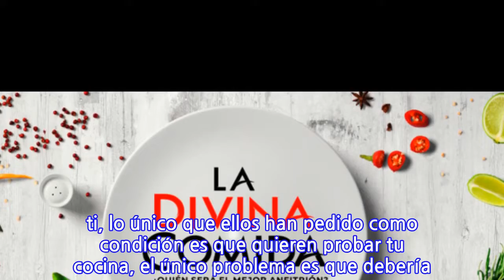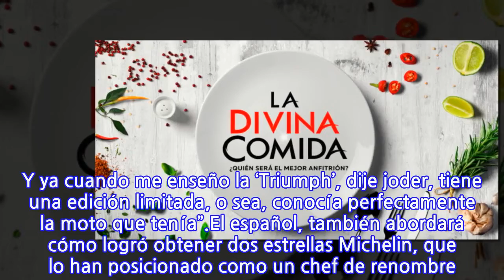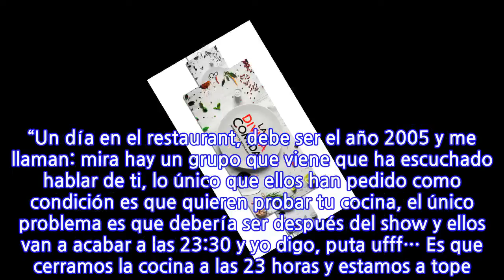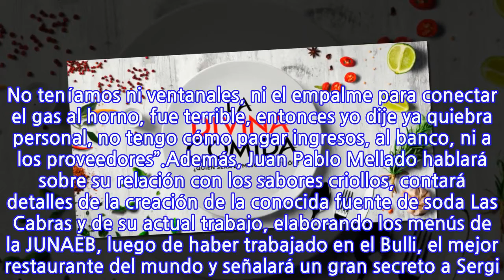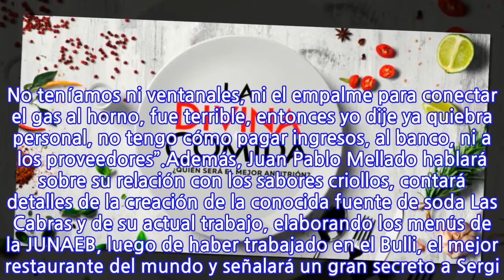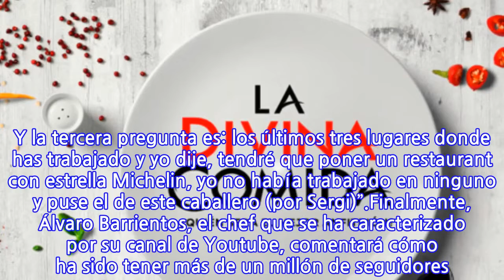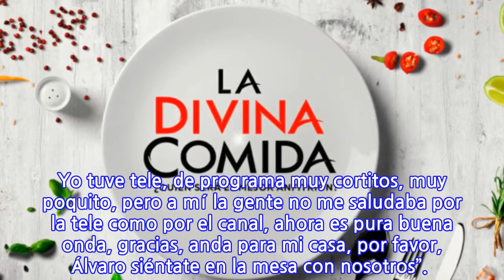Noche de Chefs: Conoce a los invitados del nuevo capítulo de “La Divina Comida”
INFORMATION
• Source: fotech